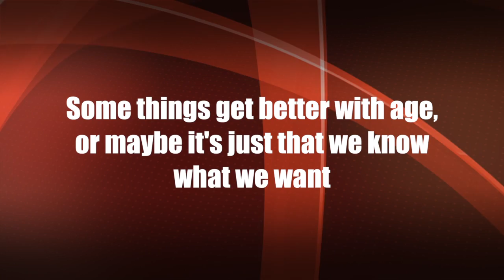It's Science: Cobrinha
This video is about It's Science Cobrinha